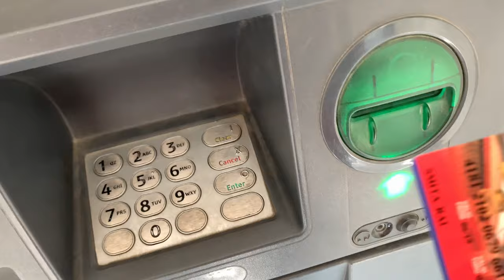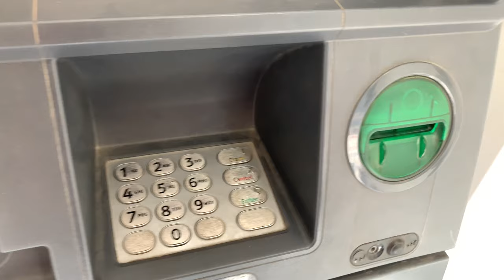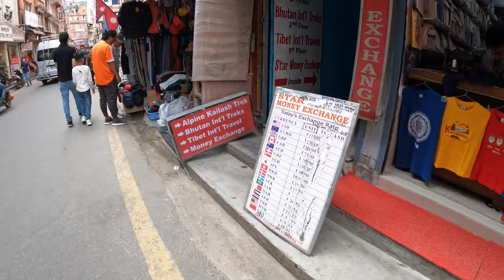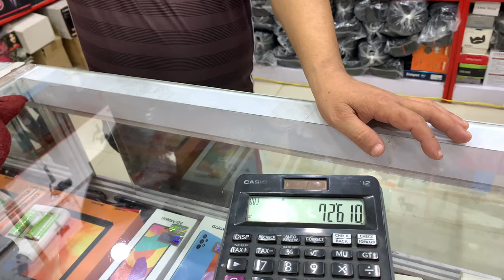First day visit heart of the Kathmandu is basantapur darbar square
Beautiful city of Kathmandu visit day funday